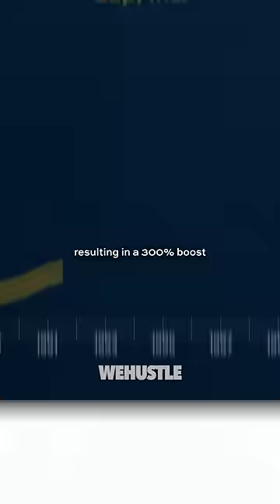How LL Cool J hijacked a Gap commercial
You'd be hard pushed to find a hip hop story more legendary than when Queens, New York, Def Jam records rapper LL Cool J hijacked a Gap commercial to promote his friends 90's streetwear brand FUBU. Indcidently owned by Shark Tanks Daymond John